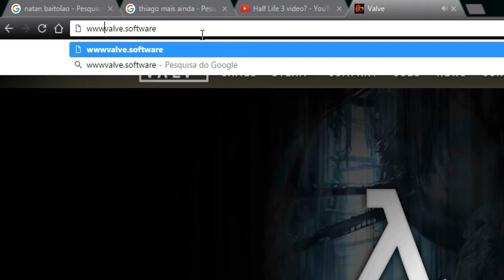Half-Life 3 on Valve website